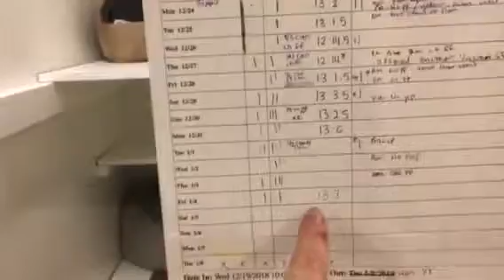Gelato Kitty Mail!